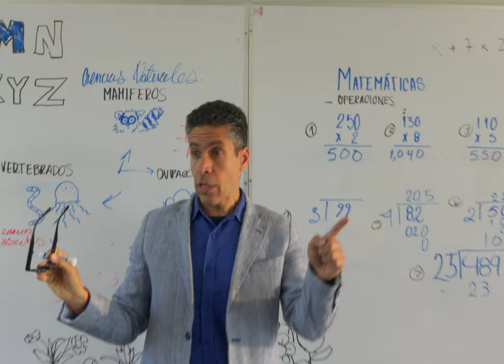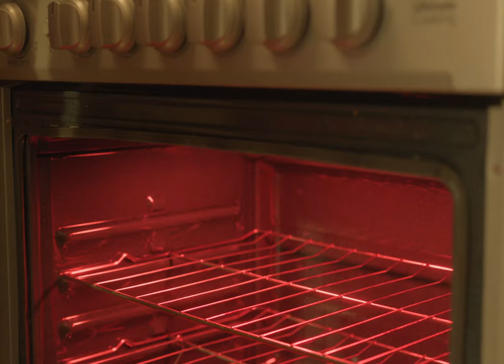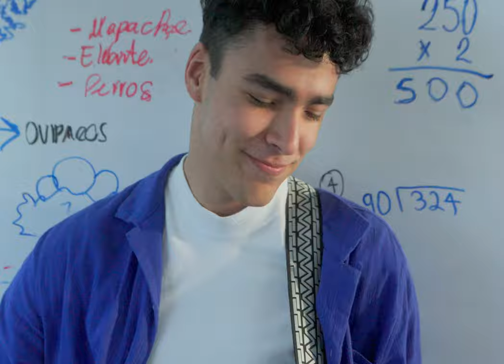Nathan Bank - Alma Calma' (Video Oficial)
Créditos del video:
CAST
Protagonista: Kaarlo Isaacs Molina
Mamá: Silvana Santos
Bailarín callejero: Juan Martínez
Abuelo: Jaime Bank
Abuela: Fanny Rosenfeld
Maestro: Mauricio Bank
Con la aparición especial (muy especial) de: Yoje Bank, Judith Bank y Berele Bank y Lore Aquino ✨

CREW
Director: Enrique Bencomo
Productores ejecutivos: Mark Slovik y Nathan Bank
Idea original: Enrique Bencomo y Nathan Bank
Director de fotografía: Alejandro Wolff
Edición: Enrique Bencomo
Gaffer: Heyoan Esteban Camacho Félix
Directora de Arte: Adriana Gisela García Juárez

Créditos de la canción:
Composición y letra por Nathan Bank
Producida por Arthur Pingrey y Nathan Bank
Mezcla y Master por Arthur Pingrey

Letra:
Soy un ser diferente
Nunca aprendí a llorar
¿O qué significa odiar?
Que tú y yo estemos juntos
No es cosa del azar

Al llegar, tú me amaste
No puede ser normal
Todo es tan natural
Crecer, vencer a la vida
Con la vida que me das

¿Y por qué me quieres tanto, si yo nunca he hecho nada?
(Ah-Ah)
Creo que entiendo cuál es mi papel…

Me mandaron para amarte
(Para amarte)
Pa’ cuidarte
Somos niños por dentro
Que buscan ir a alguna parte
Vagando con el alma
Calma' calma’ calma’
Me he perdido, fui a buscarte
(Fui a buscarte)
Pa’ curarte
Junta tu tristeza con la mía, pa’ aliviarte
Calma’ calma’ calma’
Calma’ calma’

Piensa el sol en sus hijas
Él ya empezó a extrañarte
Él me comparte su luz
A través de tus versos
Llegaste a iluminar
(Ah-Ah)

Y no sé aún (no sé aún)
Si soy igual que tú (tú)
Tu abrazo me cobija
Es mi oxígeno

(Ah-Ah)
Uoh-oh-oh-oh

Pa’ cuidarte
Calma’ calma' calma’
(Fui a buscarte)
Pa’ curarte
Calma’ calma’ calma’
Calma’

Nuestro amor
Se expresa a su manera, sin lenguaje
Tu calor
Soltemos juntos todo el equipaje

Pa’ cuidarte
Calma’ calma’ calma’
Pa’ curarte
Vagando con el alma calma’
Calma’ calma’